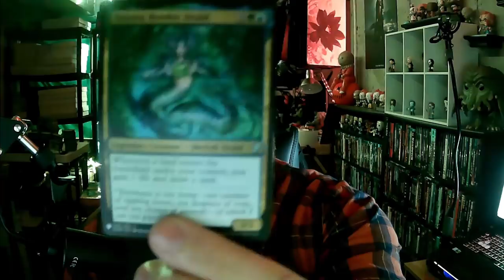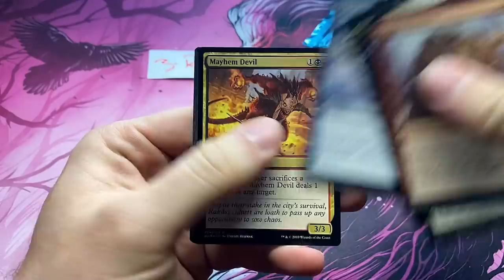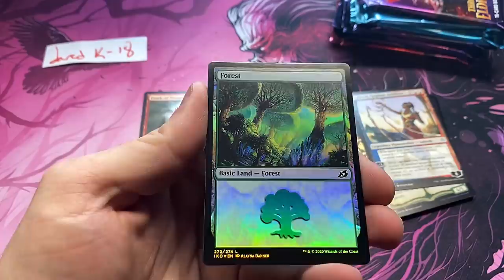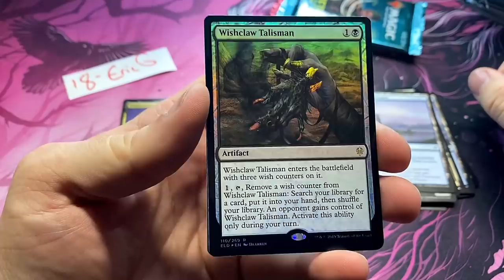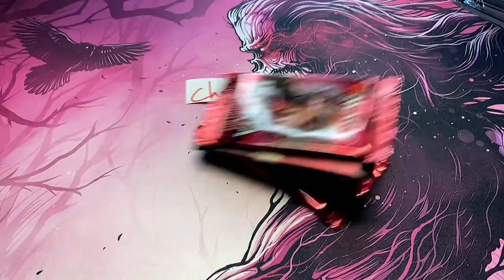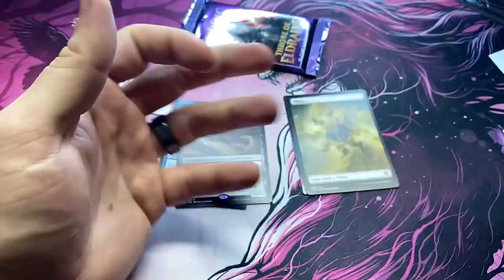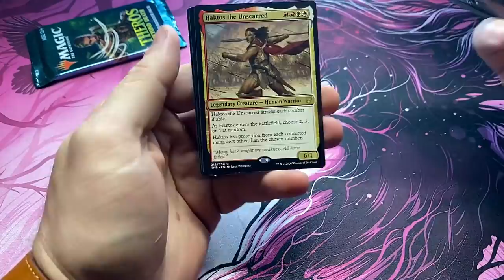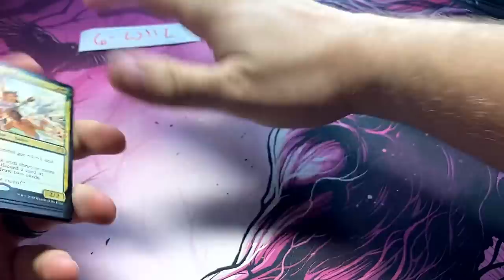199 PACK CHAOS OPENING! | CRACKING PACKS FOR THE PATRONS!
It's Chaos Opening Time!  We open 199 packs for the patrons!